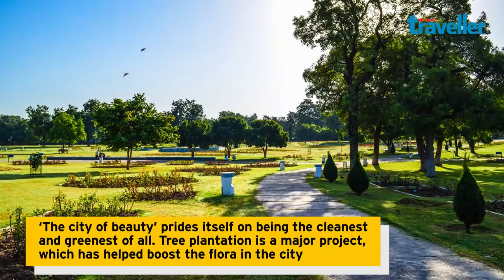Most Well-Organised City Of India | Chandigarh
State-of-the-art architecture, astounding tourist attractions and an unparalleled gedi culture, Chandigarh is a traveler’s dream come true. If you’re a Delhiite, then you’d know how long weekends are more often than not synonymous with road trips to this urban city. Home to the famous Sukhna Lake, Rock Garden, Rose Garden and Leisure Valley, here’s why Chandigarh should be the next destination on your travel bucket list.

OT Team:
Writer - Aroshi Handu
Editor - Jasmeet Singh
Producer - Labanya Maitra

About OUTLOOK TRAVELLER:
India's best travel magazine, travel guides, and the only narrative travel writing website.